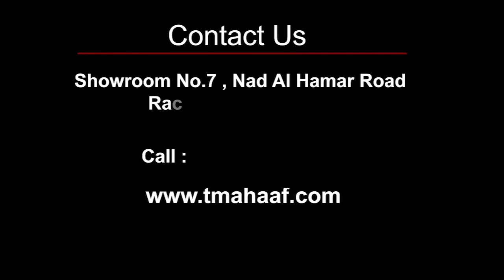Blind Spot Detection System for Land Cruiser!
Toyota LandCruiser android navigation system
Nissan Patrol  Car Navigation System (Android)
All Toyota Cars Navigation System

360 view camera(Save your car from accidents 24/7 Realtime View)